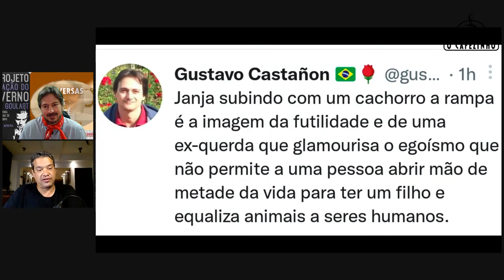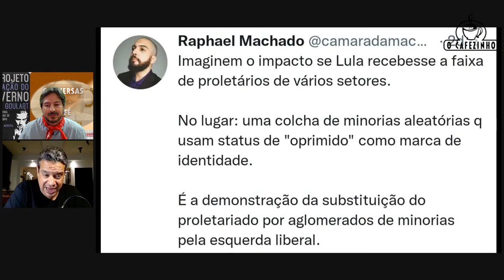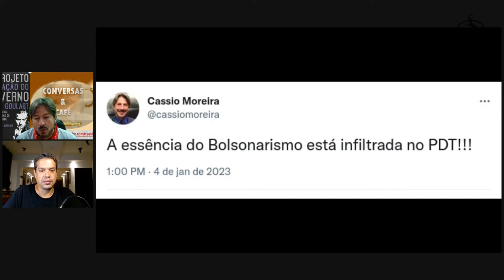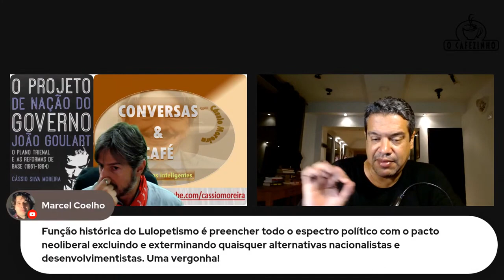A Essência do Bolsonarismo (o antipetismo) está infiltrada no PDT: Entrevista de Cássio Moreira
A Essência do Bolsonarismo está infiltrada no PDT: Entrevista com Cássio Moreira no O Cafezinho: Increva-se no canal